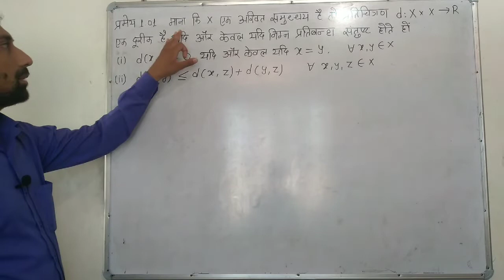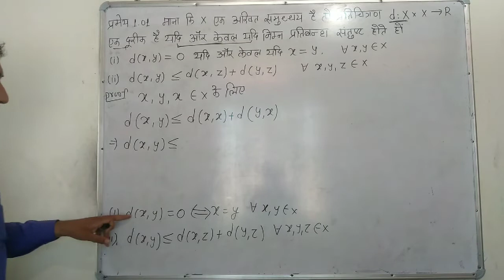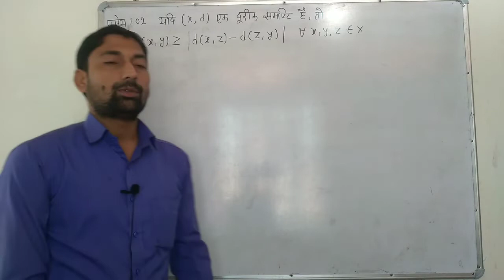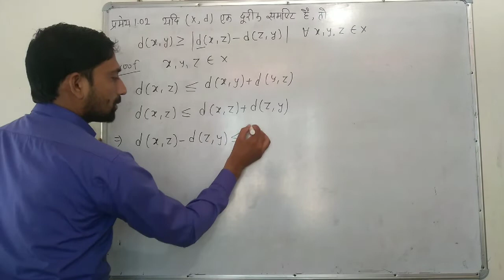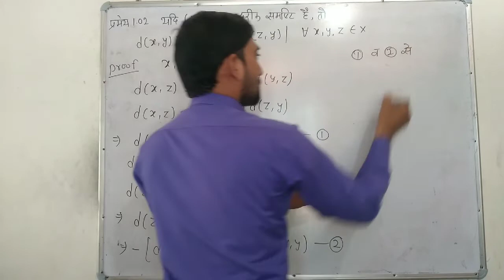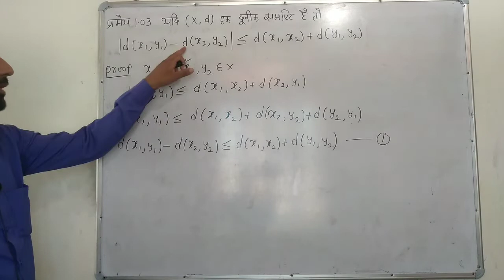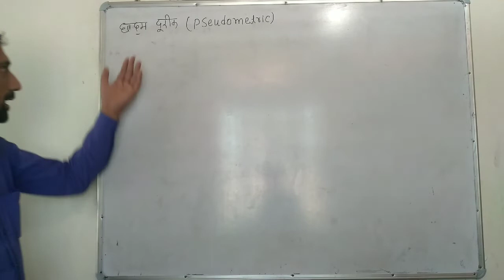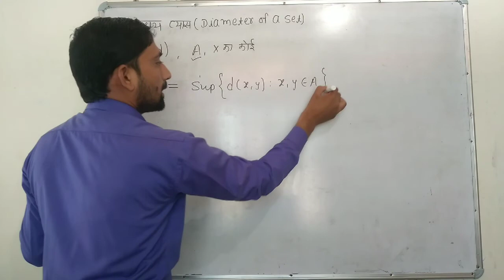Definition and examples of Metric Spaces 2 | By Vikaram Sir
Definition and examples of Metric Spaces 2
Metric Spaces
B.Sc/B.Sc. B.Ed II
Paper I
Unit I
University of Rajasthan
Maths By Vikaram Sir
Schwarz Maths